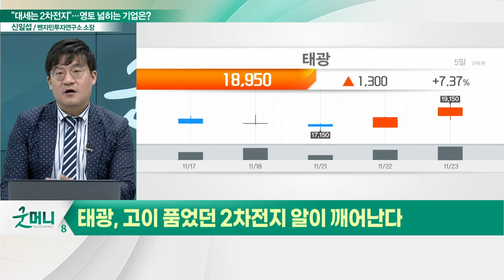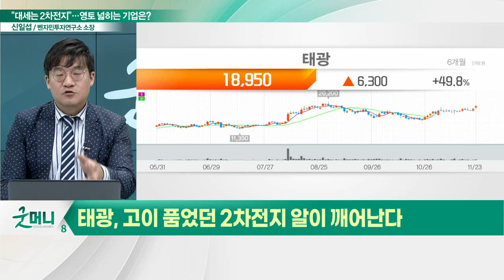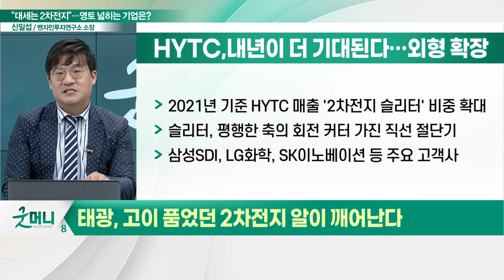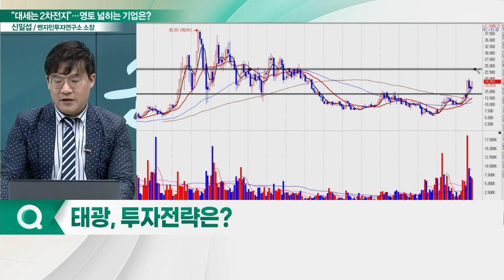태광, 2차전지 기자재로 영토 확장... "품었던 2차전지 알이 깨어난다"_신소장의 시그널 (20221124)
태광(023160), 고이 품었던 2차전지 알이 깨어난다
- 에이치와이티씨 지분 45% 350억원에 취득
- HYTC, 내년이 더 기대된다…외형 확장
- 공모 후 지분 37.93% 전량, 상장 후 5년간 보호예수 확약